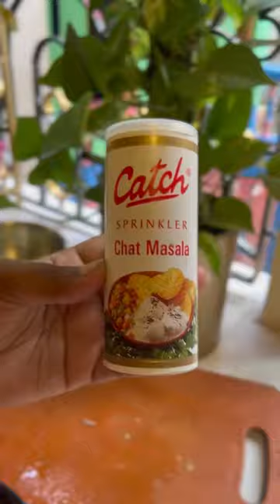shorts please_subscribe_my_channel trending food kichen